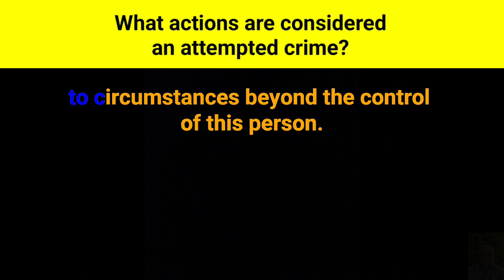What actions are considered an attempted crime?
According to part three of Article thirty of the Criminal Code of the Russian Federation, an attempt on a crime is recognized as intentional actions (inaction) of a person directly aimed at committing a crime, if the crime was not completed due to circumstances beyond the control of this person.